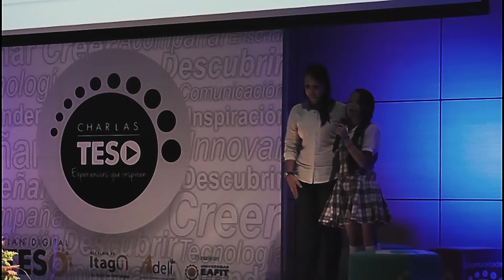Metodología SER+i - Gloriceth Rueda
Proyecto de innovación educativa Metodología SER+i de la I.E. Felipe de Restrepo.